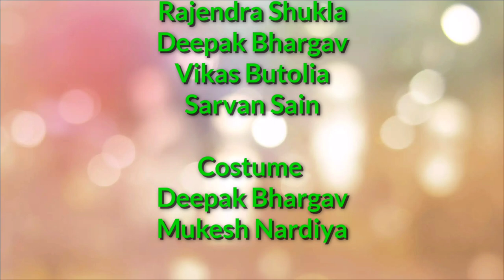BANDHAN - A SHORT FILM |VINAY SHUKLA| HAPPY RAKSHABANDHAN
Bandhan" Is A Beautiful Short Film By Vinay Shukla.
Starring Pari Shukla,Sandeep Banna,Rajendra Shukla,Deepak Bhargav,Vikas Butolia and Sarvan Sain.
Camera by Dilbar singh Nirvan
Concept and Direction by Vinay Shukla
Make in Kushalpura...
Wish You A Very Happy Rakshabandhan 2k20

Background Score Credit

More Music by Youtube creator Studio...

Thankyou